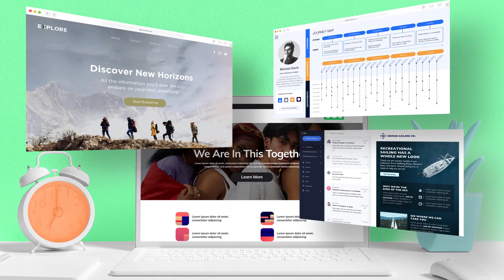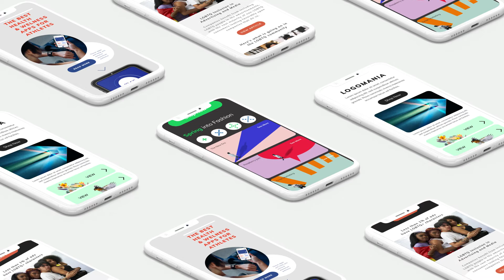MERGE Email Studio Services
Email Marketing